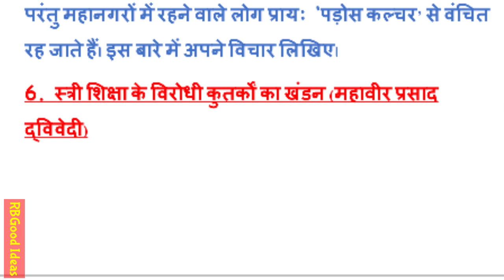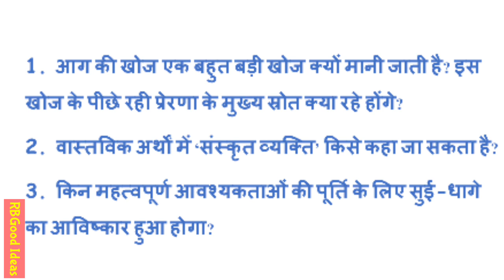CBSE BOARD HINDI CLASS 10 | Important Questions Of Kshitij Gadya Khand For CBSE Class 10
2. instagram/rbgoodideas
3. facebook/Rbgood Ideas